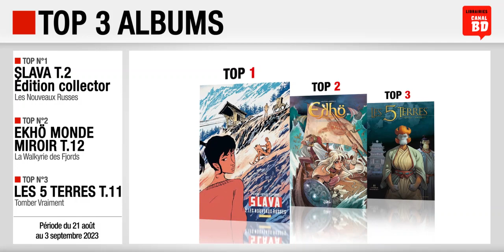21/08 au 03/09/23 : Top des ventes "albums" chez les libraires Canal BD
Top 3 des meilleures ventes d'albums de bande dessinée, enregistré chez les libraires du Réseau Canal BD, entre le 21 août et le 3 septembre 2023 :
- Top 1 : Slava T.2, Les Nouveaux Russes, édition collector de Gomont (ed. DARGAUD)
- Top 2 : Ekhö Monde Miroir T.12 de Arleston & Barbucci (ed. SOLEIL)
- Top 3 : Les 5 Terres T.11, Tomber Vraiment de Lewelyn & Lereculey (ed. DELCOURT)